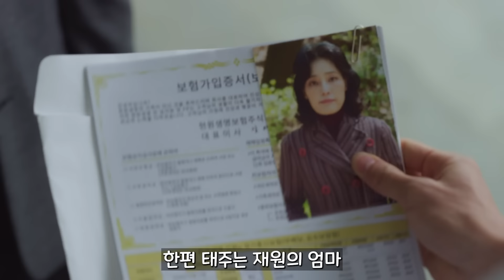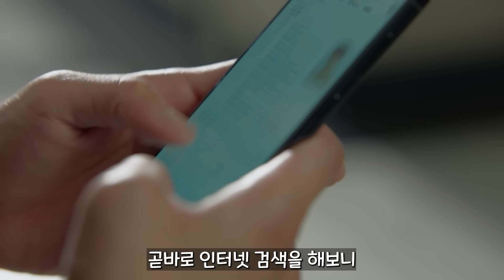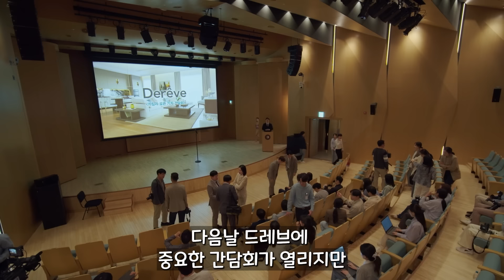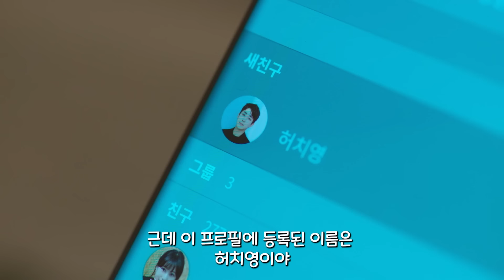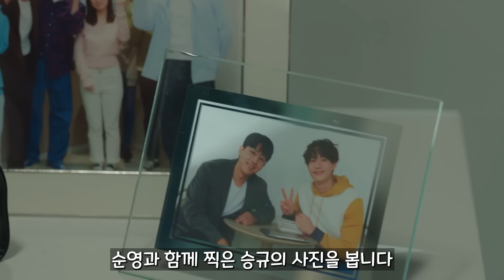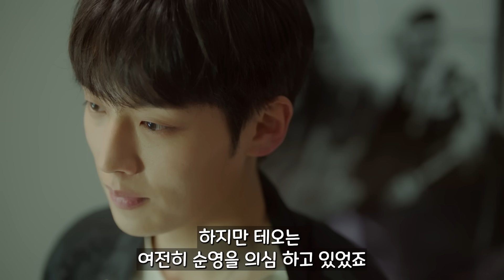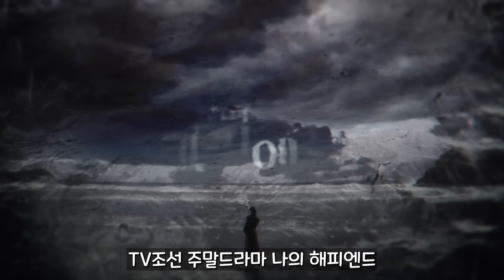[나의해피엔드3-4] 미칠듯한 반전의 연속! 장나라의 미친 복수극 나의해피엔드3~4화 몰아보기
나의해피엔드

반전에 반전을 거듭하며 더욱 흥미로운 이야기로 진행되는
TV조선 주말드라마 나의 해피엔드 3~4화 리뷰입니다

이 드라마는 매주 토ㆍ일 / 오후 09:10  TV조선
에서 풀버전 시청하실 수 있습니다